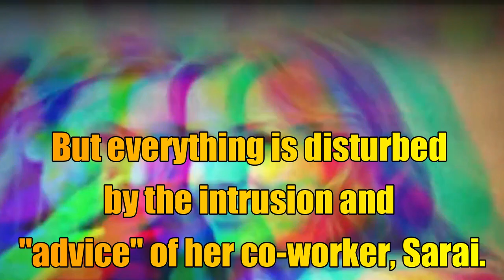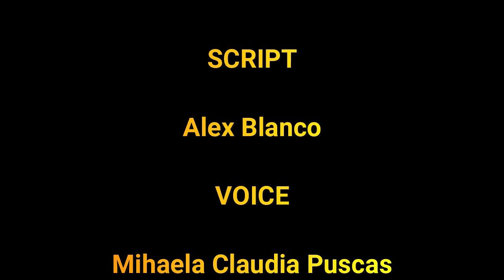FAST REMITTANCES - A novel by Alex Blanco - Available in amazon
Available in AMAZON

Mihaela Claudia Puscas is the voice of this trailer